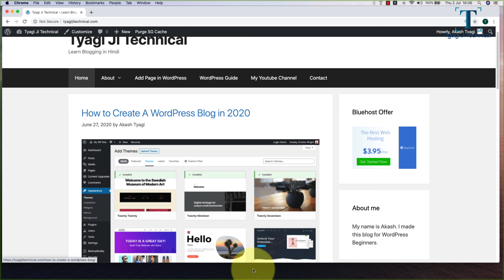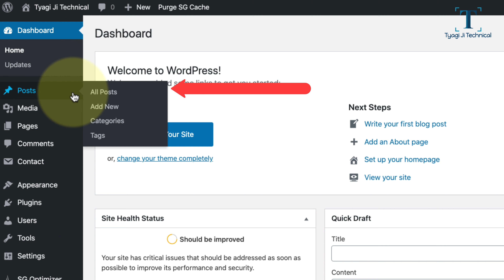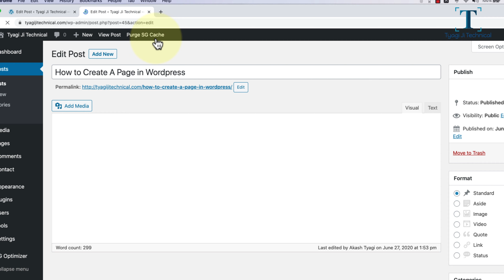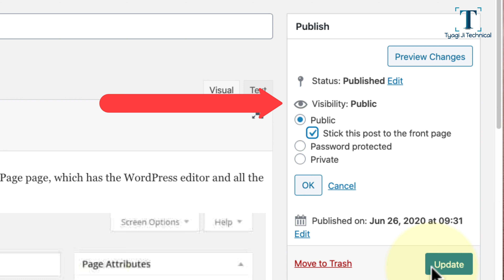How To Make Sticky Post In WordPress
Hello Everyone, In this video, I will show you - How to Make Sticky Post in WordPress. If you want to Create a Sticky Blog Post in WordPress then watch this video till the end.

1- How To Create A Sticky Post In WordPress
2- How To Make Sticky Post In WordPress
3- How Do I Pin A Post In WordPress?
4- How To Display The Latest Sticky Posts In WordPress
5- How To Use Sticky Posts In WordPress
6- How To Make Fixed Or Sticky Blog Post In WordPress
7- How To Feature A Post On WordPress
8- What Does Making A Post Sticky Mean?
9- Sticky Posts In WordPress And How To Use This Feature
10- How To Make Sticky Post In WordPress Website
11- What Does It Mean To Make A Post Sticky In WordPress?

My Gears -

► My Phone
► My Mouse and Keyboard
► Computer Display
► My Camera
► My Camera Mic
► My Laptop
► My Big Mic
► My Regular Mic